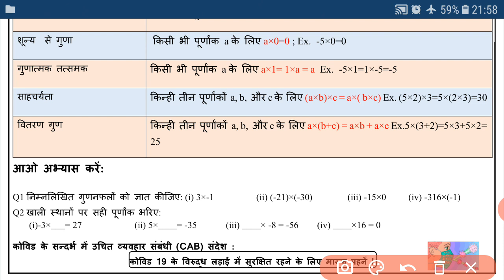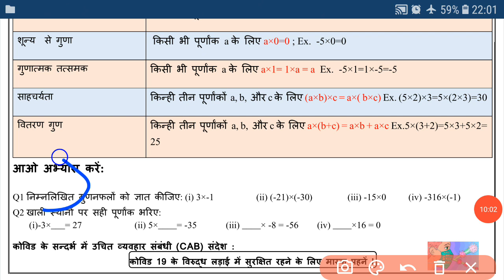Class 7 Maths Worksheet 38 | Hindi medium | 23 Feb 2021